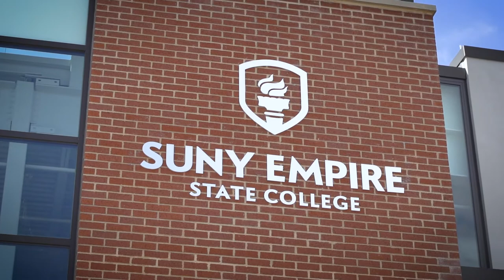Chancellor Malatras & SUNY Empire Present the Richard L. Brodsky Scholarship